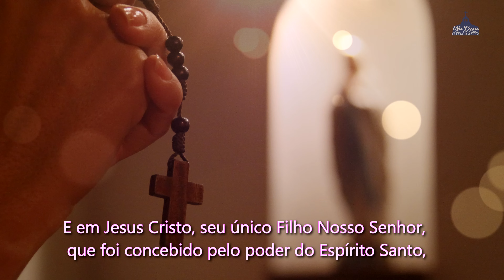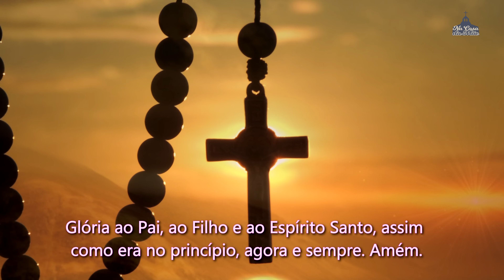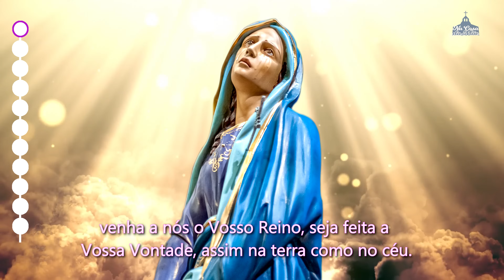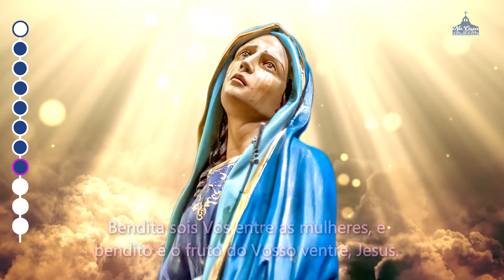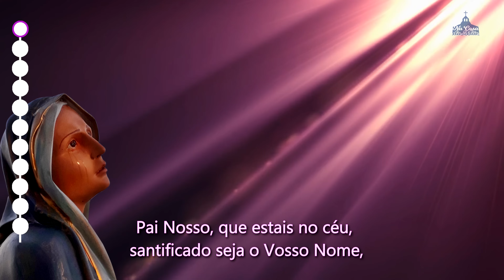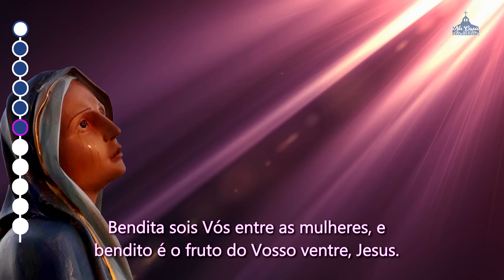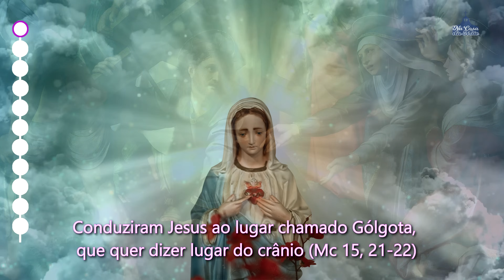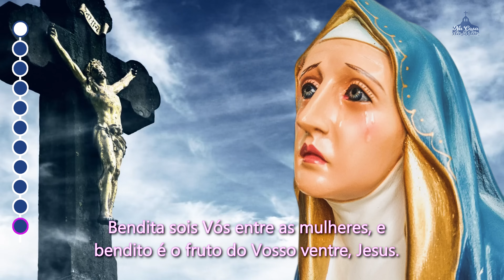Santo Terço dos Mistérios Dolorosos - 9 de Julho